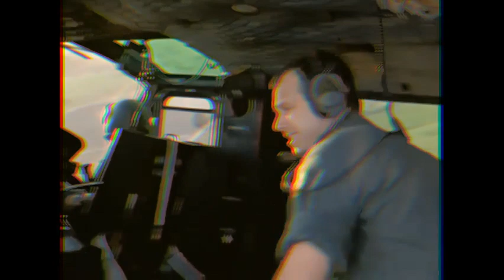COMBAT SCENE BATTLE OF AP BAC 1963 A Bright Shining Lie 1998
A Bright Shining Lie is a 1998 American war drama television film written and directed by Terry George, based on Neil Sheehan's 1988 book of the same name and the true story of John Paul Vann's experience in the Vietnam War. It stars Bill Paxton, Amy Madigan, Vivian Wu, Donal Logue, Eric Bogosian and Kurtwood Smith. It aired on HBO on May 30, 1998.
    A Bright Shining Lie là một bộ phim truyền hình chính kịch về chiến tranh của Mỹ năm 1998 do Terry George viết kịch bản và đạo diễn, dựa trên cuốn sách cùng tên năm 1988 của Neil Sheehan và câu chuyện có thật vềtrải nghiệm của John Paul Vann trong Chiến tranh Việt Nam . Phim có sự tham gia của Bill Paxton , Amy Madigan , Vivian Wu , Donal Logue , Eric Bogosian và Kurtwood Smith . Nó được phát sóng trên HBO vào ngày 30 tháng 5 năm 1998.
   -The Battle of Ấp Bắc was a major battle fought on 2 January 1963 during the Vietnam War, in Định Tường Province (now part of Tiền Giang Province), South Vietnam.
   -Trận Ấp Bắc là một trận đánh quy mô khá lớn diễn ra vào giai đoạn đầu của cuộc chiến tranh giữa Việt Nam và Hoa Kỳ với kết quả là chiến thắng lớn đầu tiên của quân vũ trang Mặt trận Dân tộc Giải phóng miền Nam Việt Nam trước đội quân chính quy của Quân lực Việt Nam Cộng hòa được cố vấn Mỹ chỉ huy.